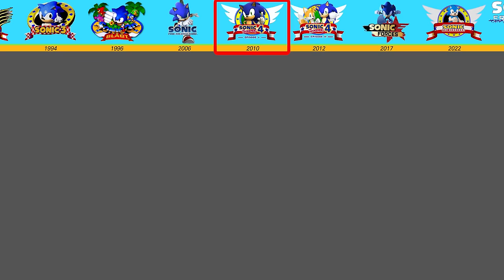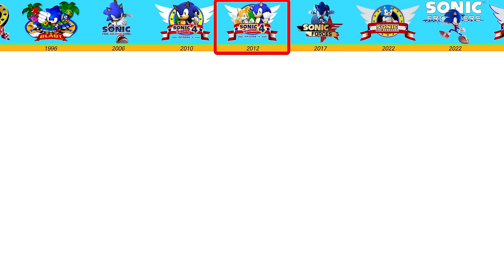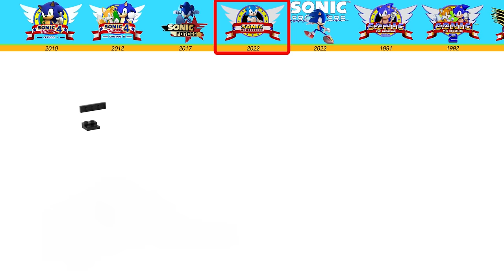Evolution of Sonic (Game and LEGO ,1991~2022)